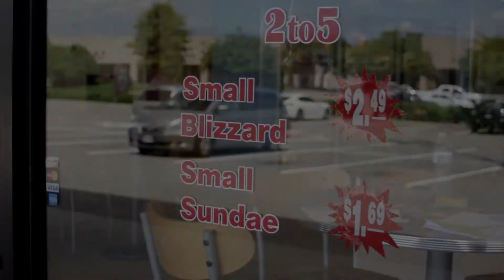Dairy Queen Kids SPEC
Filmed by Indian Head Productions LLC